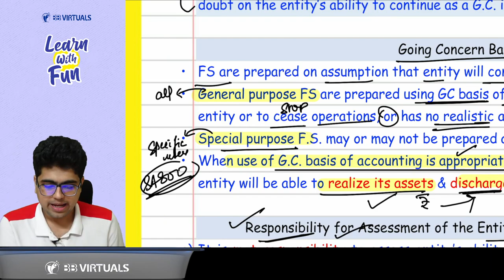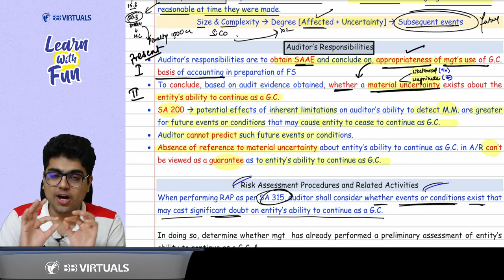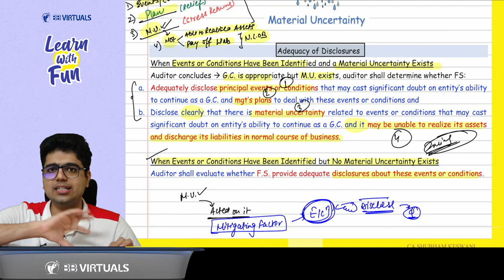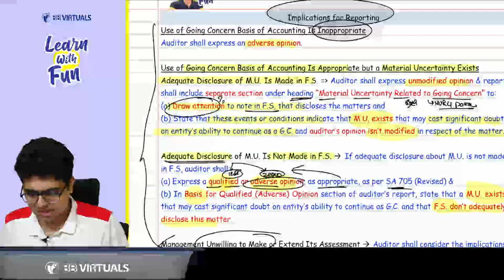SA 570 English Revision | CA Final Audit | CA Shubham Keswani